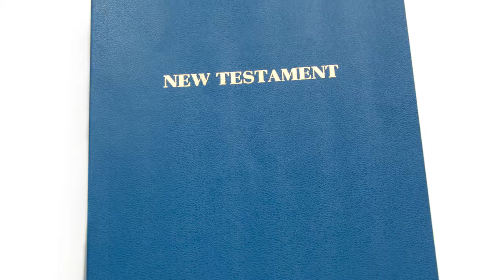60 Seconds in Malaysia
"Serving together to draw Muslims to Christ"